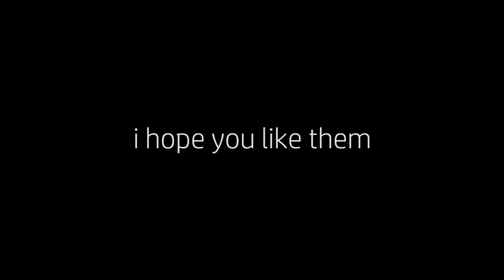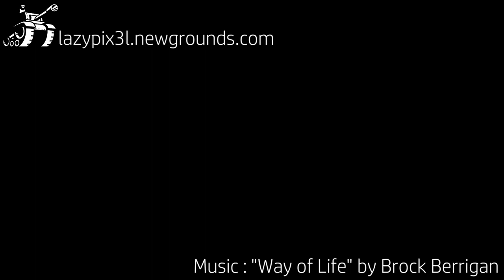highlight reel 2022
Stuff I did in 2022. Is it funny? Probably not.